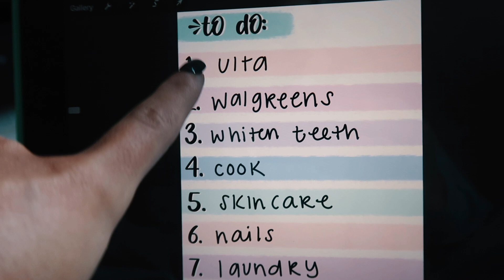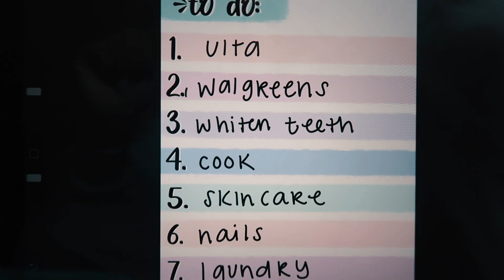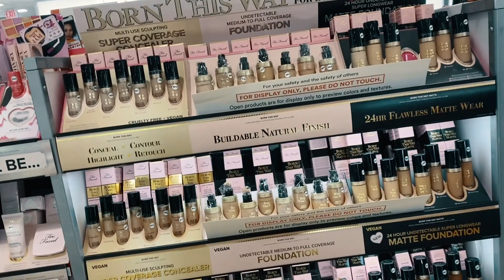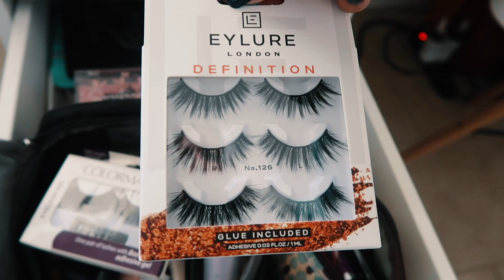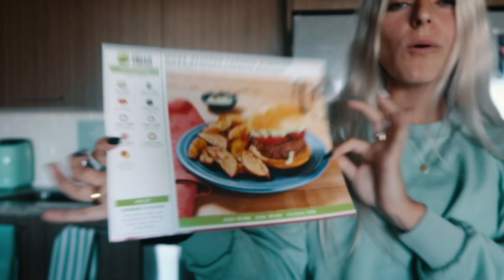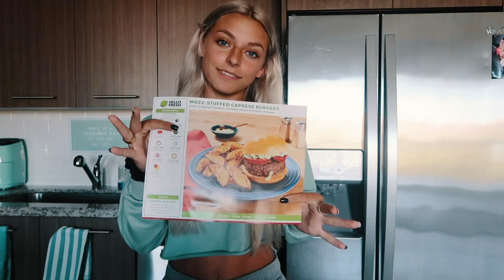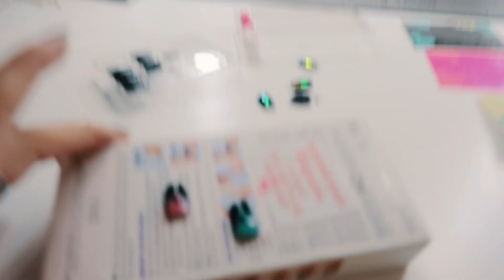GETTING READY FOR BACK TO BACK CHEER COMPETITIONS: makeup haul & doing my nails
Links:
Felt tip liner
Glitter primer
Pink glitter
ELF brushes
Setting spray
Too Faced foundation
Hoola bronzer
Eye palette